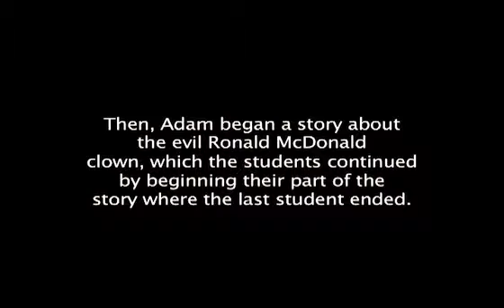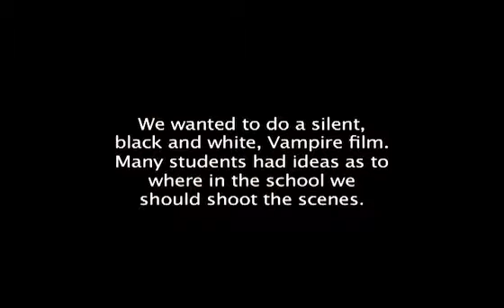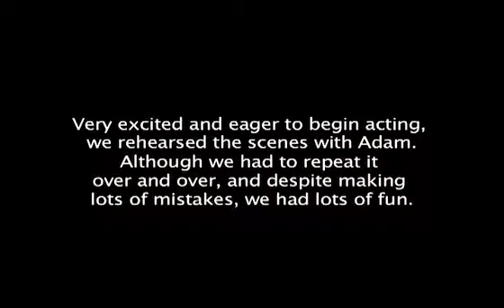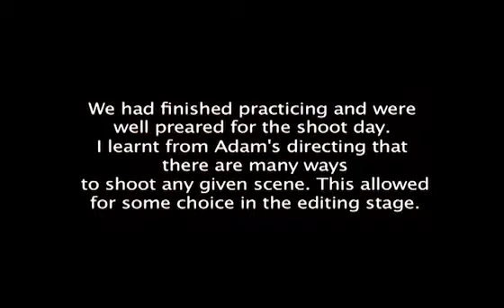Making of HOUSE OF THE VAMPIRE - Victorian College For the Deaf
Documentary following the making of the silent film, "House of the Vampire".